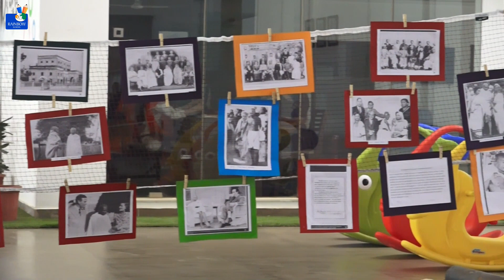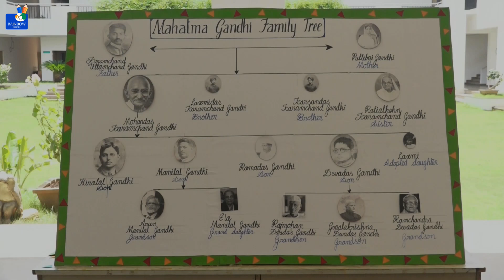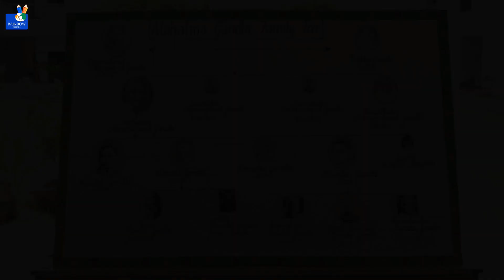GANDHI JAYANTHI CELEBRATIONS 2018 - 19